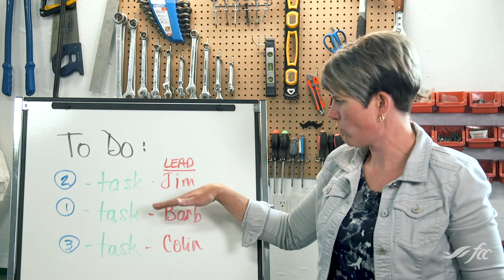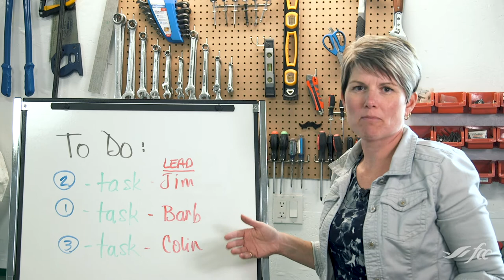How the best farm teams communicate / Focus on farm transition / FCC Knowledge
Ever had the feeling that your farm family expects a lot, but don’t tell you what they expect?
In this episode of Focus on Farm Transition, Patti Durand will share her best farm team communication tips and how you can get there too.

Key takeaway:
Farm teams don’t shift from family relationships to business partnerships by accident. It takes consistent, intentional communication, with respected rules of engagement to let each person bring their best work, ideas and vision to the table as often as possible.
Learn more on this topic:
Building a solid agenda is key to productive farm meetings (article)
Patti Durand is an Agriculture Transition Specialist.
FCC Knowledge – Focus on Farm Transition videos provide strategies and advice to help you navigate the key challenges and questions that arise early in the farm transition journey. For even more transition planning resources, check out